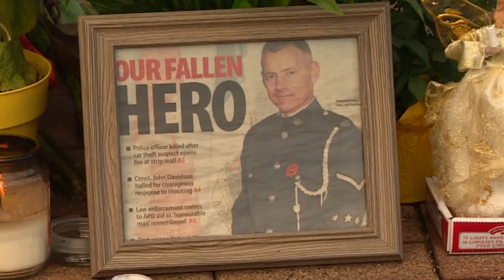CBC News: Remembering Constable John Davidson